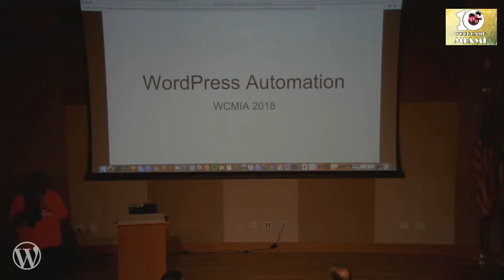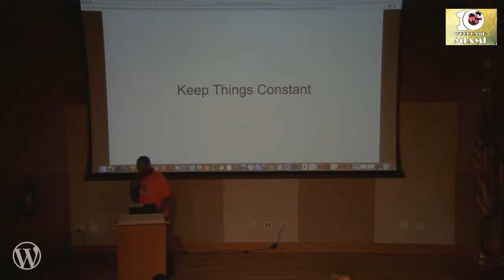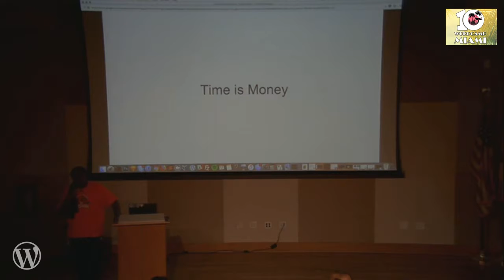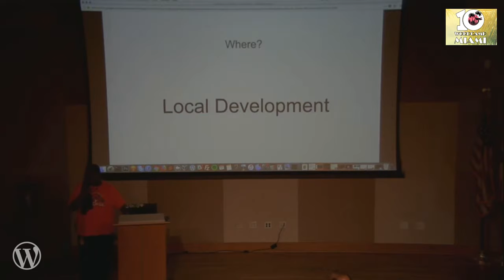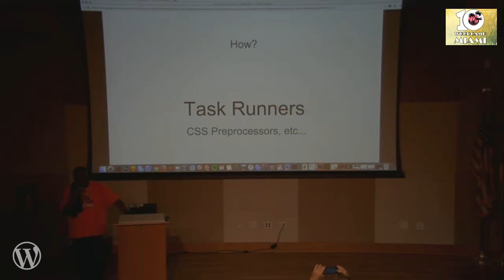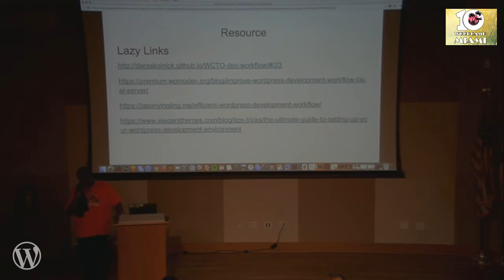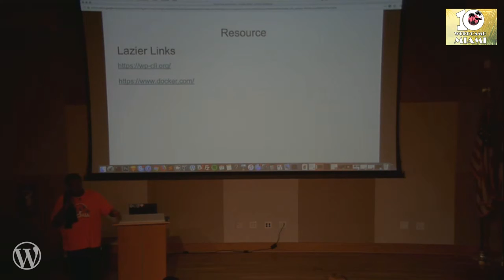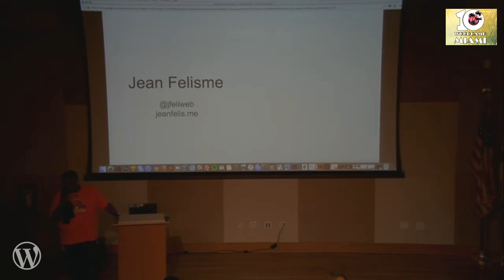Jean Felisme: Automation with WordPress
I will talk about the importance of automating your WordPress development regardless if you are building themes, plugins or full websites. Also, I will provide resources on how you can set it up based on your current workflow.